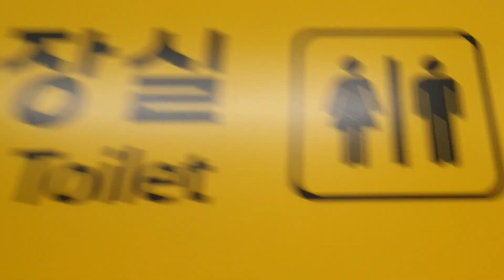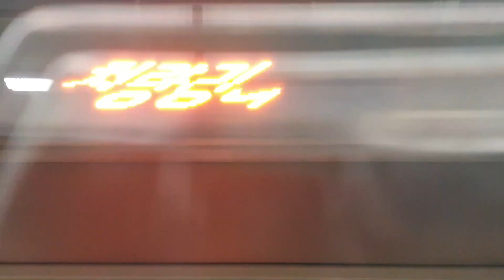코레일 1호선 청량리행 열차 구로역 발차